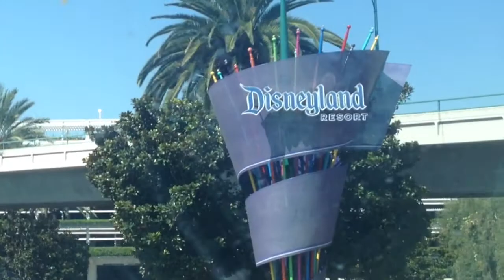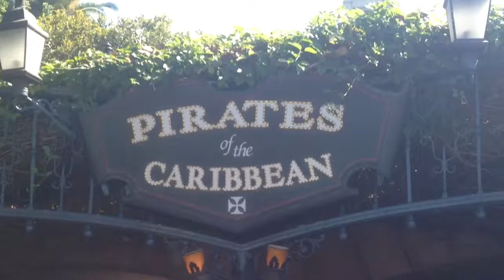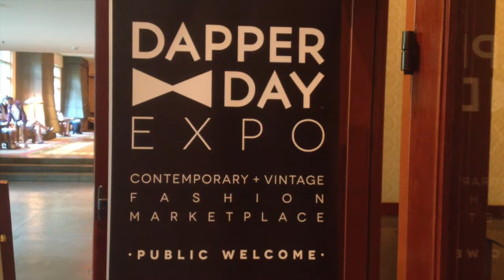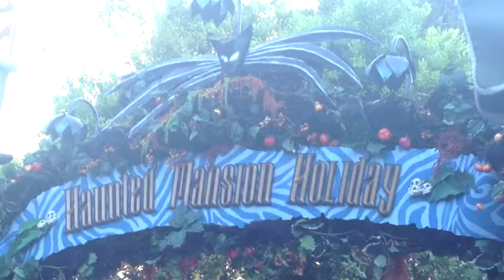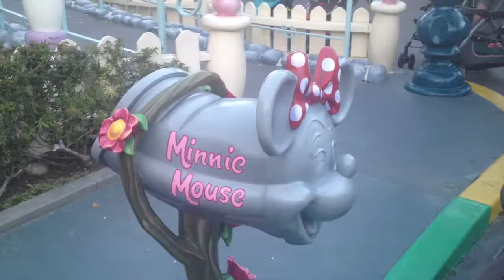Vlog 5: The Happiest Vlog on Earth ♥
Hello my dear adventurers! This upload is RATHER late, but nevertheless this was a day to remember! From rides to laughter, to sweet treats and dancing, it was magical! I love Disneyland!